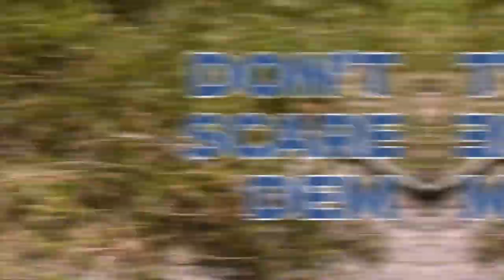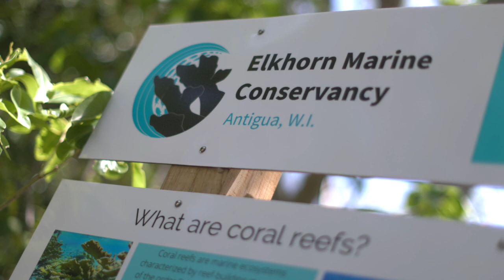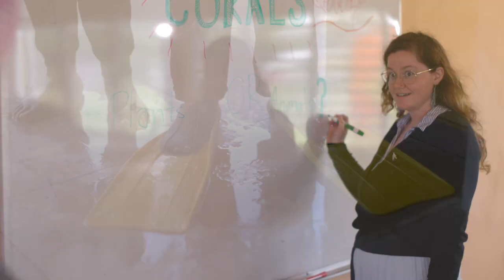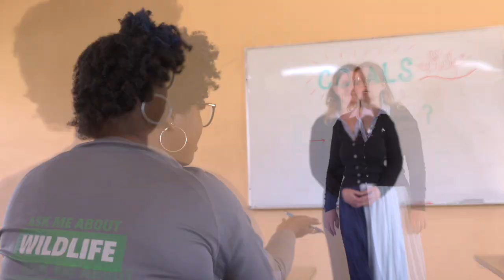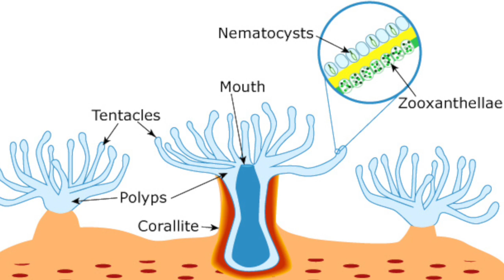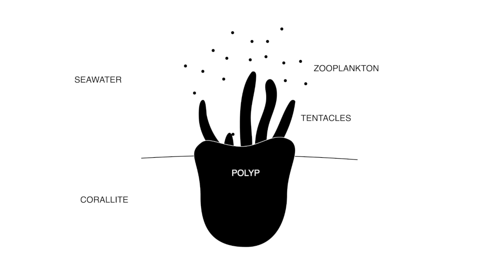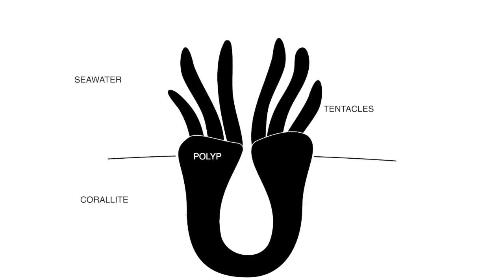Into the Wild with the EAG: The Coral Code 🪸| The Wonderous World of Corals🪸| Episode 1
Welcome to Into the Wild with the EAG: The Coral Code!🪸

Let's dive into the first episode and learn all that we need to know about corals!

This series is a product of the Environmental Awareness Group and has been completed under the Antigua Marine Conservation Programme (AMCP).

Major Funding Support provided by: The Elkhorn Marine Conservancy

Shot and Edited by: Roddy Grimes-Graeme
Intro Shot by: Chaso Media Services
Song: G'Eve & DJQuest268

St. John’s,
Antigua,
West Indies